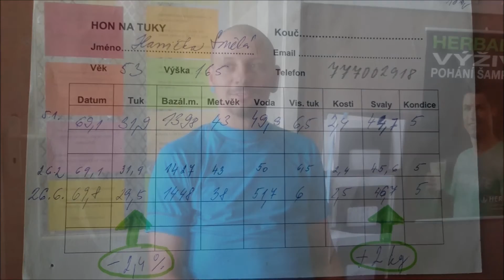Příběhy klientů - Hanka (53) a Jirka (33)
S výzvou centra Radosti se hubne lépe
S přibývajícím věkem je pro Hanku každá výzva nakopnutím. Zapojila se tím, že každé ráno běhá a změnila i jídelníček. Místo vloček, které jí nevyhovují podle její krevní skupiny zařadila protein do koktejlu a to se projevilo na váze zhubla jsem 3% tuků za půl roku  a přibrala jsem 2 kg svalové hmoty. Jirka se do výzvy dostal náhodou, ale teď je rád, protože ho motivovaly příspěvky na Facebooku ostatních lidí, že byli běhat a to ho donutilo cvičit. Zhubl 8 kg tuků a 1 kg svalů za půl roku a oba jdou do další výzvy.

více o další výzvě na webináři 16.7. v 20:15 registruj si místo zde